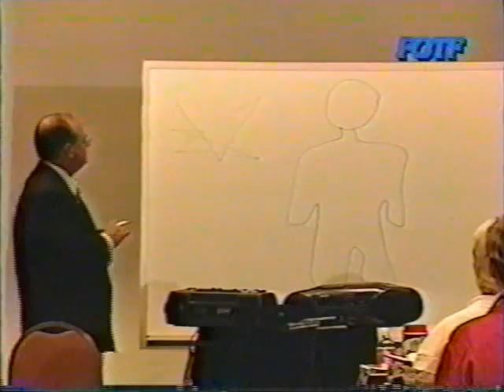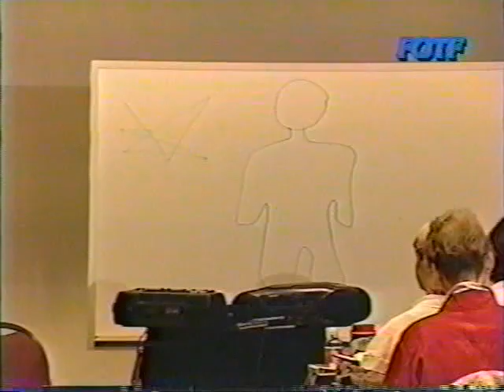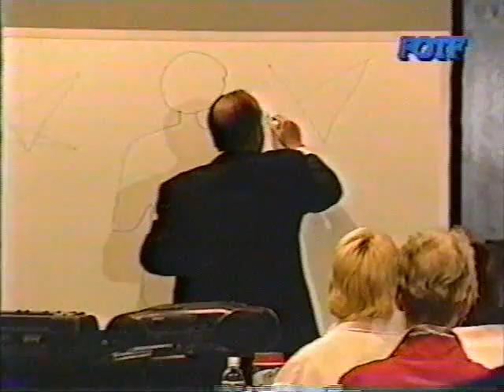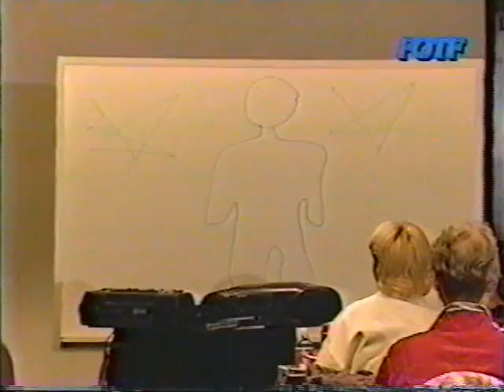Satan Chasing Professor of Panic - Randall Noblitt of Alliant University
To be fair — when considering the "expert" qualifications of the perpetually panic-stricken Dr. Randy Noblitt — one should take into consideration that the man's doctoral thesis was, in fact, a work of Astrology. However, in a career made notable for unsubstantiated hysterical claims involving a preternatural conspiracy of Satan's minions, his dissertation upon the Celestial Concomitants of Human Behavior may possibly be the most lucid work in Dr. Noblitt's unquestionably disreputable bibliography.
I feel it important to make note of his dubious beginnings so one might recognize that this tin-foil hat Torquemada never, at any point in his professional career, seems to have become unhinged... he never exhibited a firm grasp of reality to begin with. (Read more